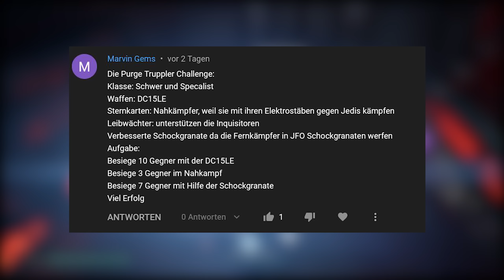Purge Trooper Challenge! 🤩 - Star Wars Challenge #117 - Star Wars Battlefront 2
Boba Fett Challenge! - Battlefront Challenge!

Bei den Loadout Challenge könnt ihr mitbestimmen! Ihr bestimmt mein Loadout und stellt mir Aufgaben und Challenges die ich erfüllen muss! Hier seht ihr ein kleines Informationsvideo dazu, falls ihr Fragen habt:

- - - - - - - - - - - - - - - Weitere Informationen: 🎮 - - - - - - - - - - - - - - -
► Hardware/Meine Ausrüstung:
CPU: AMD Ryzen 9 3950X
Maus: Drakonia Black
Mikrofon: Shure SM7B
Arbeitsspeicher: 64GB Corsair Vengeance LPX DDR4-3000
Festplatten: 2TB Samsung 860 QVO (2x)

- - - - - - - - - - - - - - - -  Credits: 🎵 - - - - - - - - - - - - - - - -
Credits: